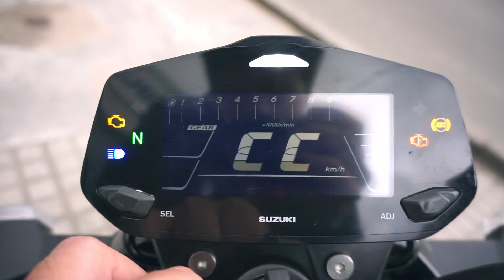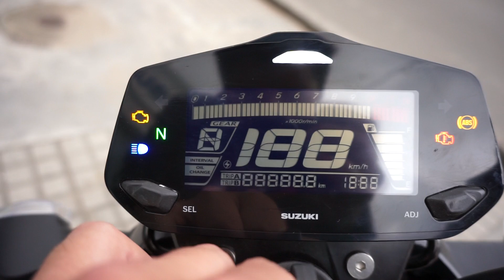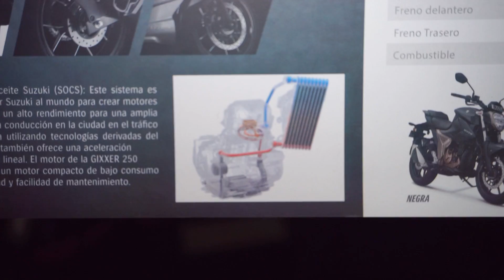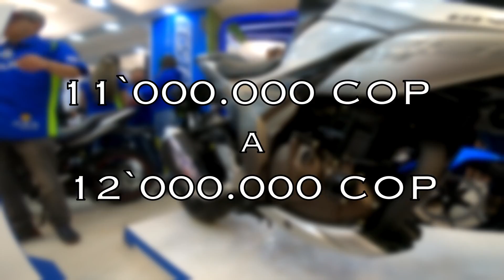Suzuki Gixxer 250 | Primeras impresiones | Cam Daza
Primeras Impresiones de la Nueva Suzuki Gixxer 250